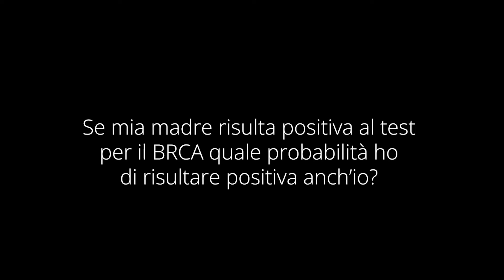BRCA EREDITARIETÀ_approfondimenti scientifici spettacolo SE.NO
La dottoressa Antonella Ferro, responsabile del centro di senologia “Breast Unit” (rete clinica senologica) di Trento, risponde ad alcune domande riguardo il tumore al seno collegate allo spettacolo Se.No.